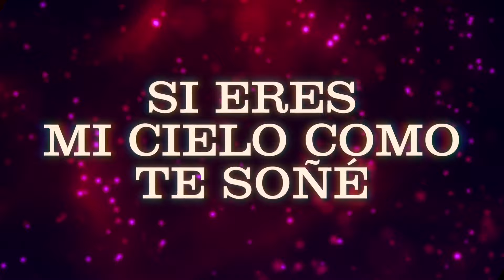Banda Los Sebastianes De Saúl Plata - Tú Muy Bien (LETRA)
Music video by Banda Los Sebastianes performing Tú Muy Bien (LETRA).